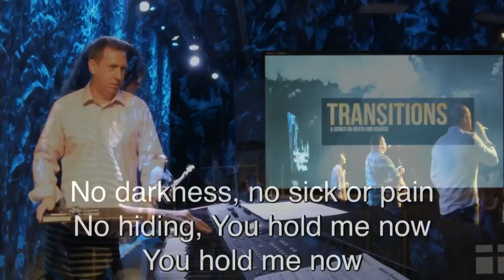Transitions Week 2 Highlights